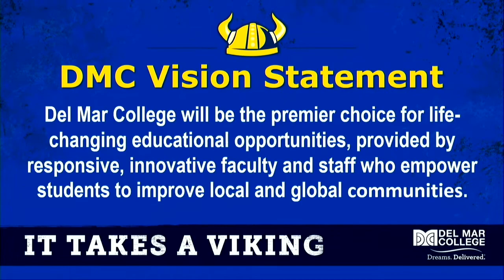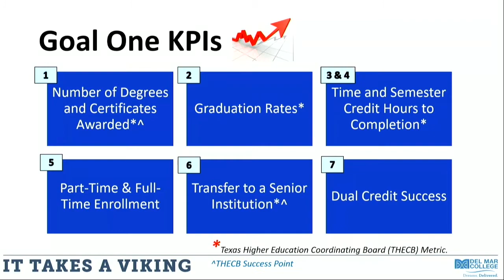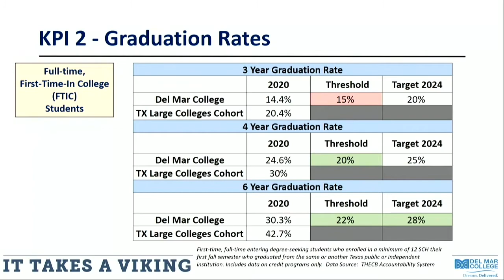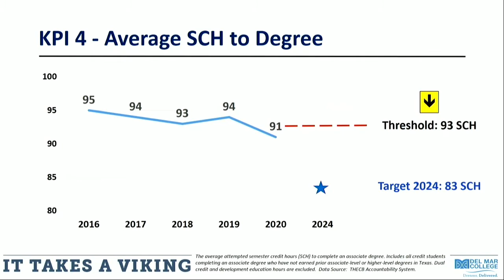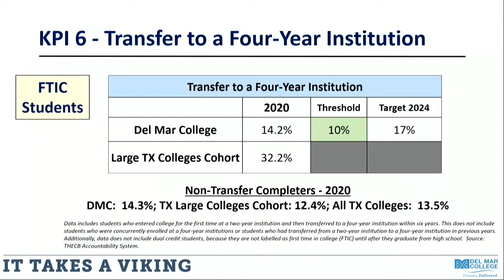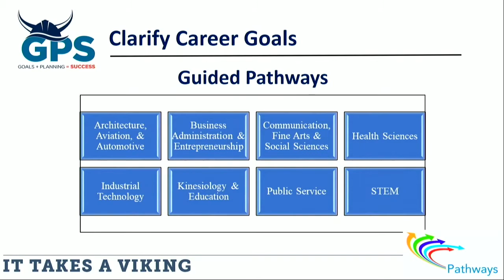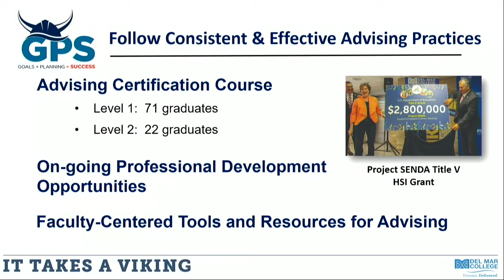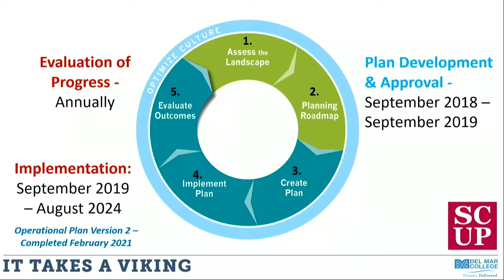DMC Board of Regents - Workshop (9-14-2021)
Workshop of the Del Mar College Board of Regents
for Tuesday September 14, 2021